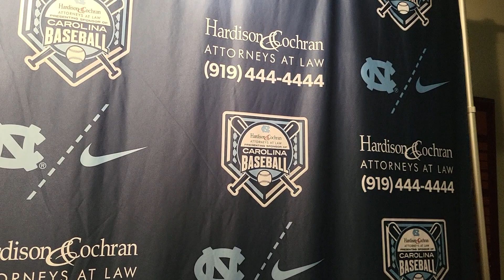UNC's Connor Bovair and Johnny Castanozzi after the Heels' 8-5 Friday loss to Duke